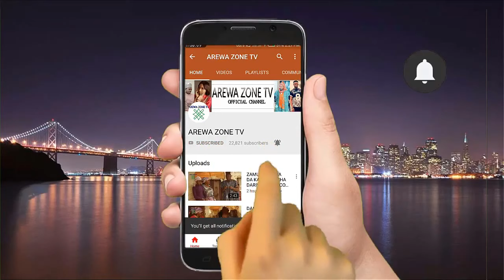Yanzu Inna Kamar Ni Ace Ban Isa Na Kara Aure Ba Musha Dariya